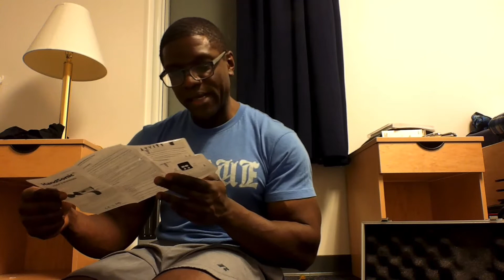My secret weapon to recover faster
How I recover faster than the average gym goer. Am I cheating?

Other recommendations: